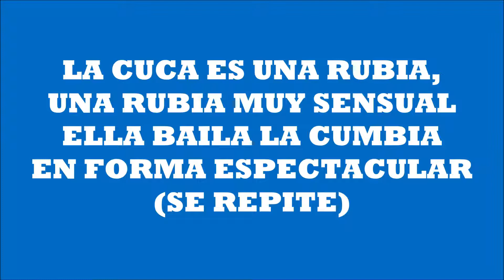PEQUEÑOS MUSICAL LA CUCA , NO NECESITAS A CARLO , LA NENA KARAOKE DEMO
KARAOKE PEQUEÑOS MUSICAL  PEQUE MIX DEMO.
consiguela completa al whatsapp o celular.